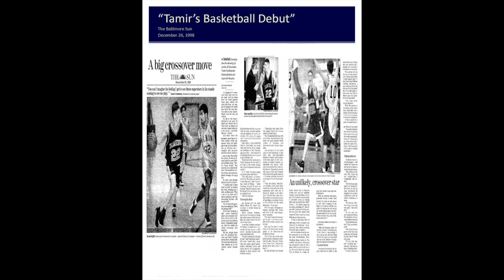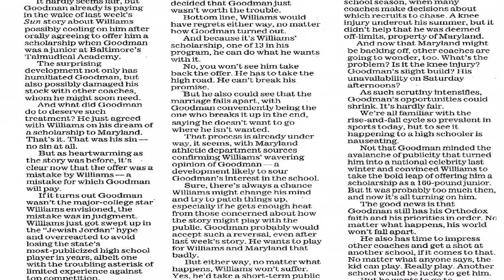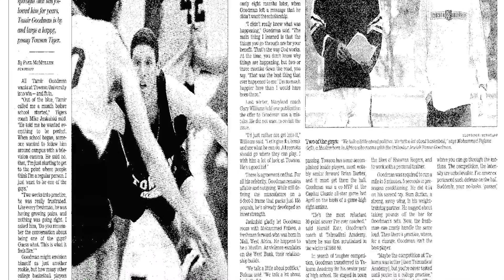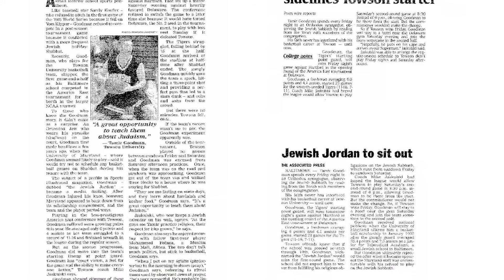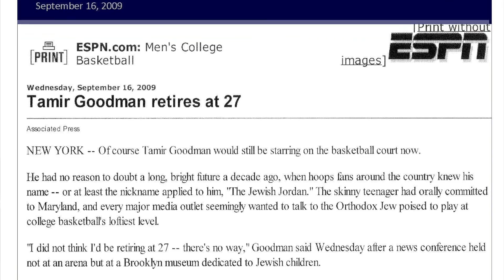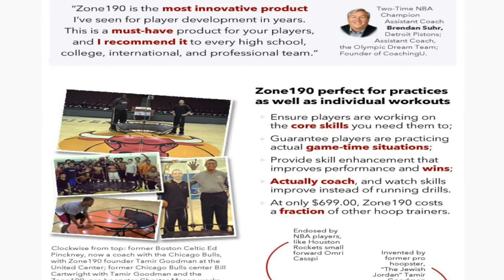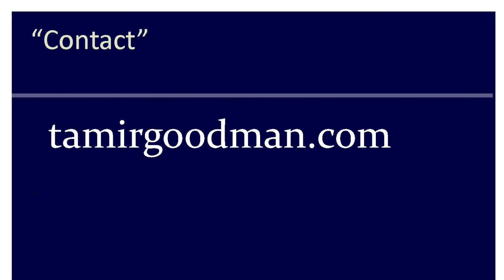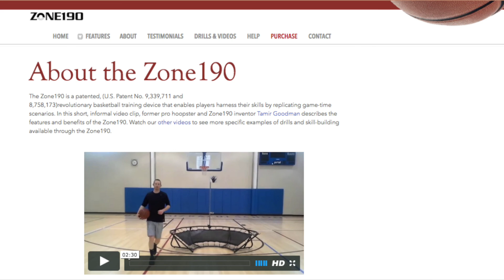Tamir Goodman, dubbed the "Jewish Michael Jordan" by Sports Illustrated, visited IU Hillel!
Tamir Goodman visited Indiana University as a guest of  IU Hillel as part of the IU Hillel Jewish Agency for Israel Fellow speaker series. His inspirational presentation was attended by over 100 students. He is a former professional basketball player who has become a successful entrepreneur, coach, educator, and motivational speaker. He is responsible for International Development for the basketball team Hapoel Jerusalem and holds an annual basketball camp for 40 boys age 13 to 17 annually in Jerusalem.

Event co-sponsors were Hinenu, Jewish Agency for Israel, Hillel International, Hutton Honors College, Hoosiers for Israel , StandWithUs , Students Supporting Israel, AEPi, ZBT, AEPHi, SDT and Union Board.

Prior to the event, Goodman held a mini-basketball clinic for IU students and children from Bloomington schools. He coached  the attendees and used Zone190, Tamir's revolutionary basketball training device.